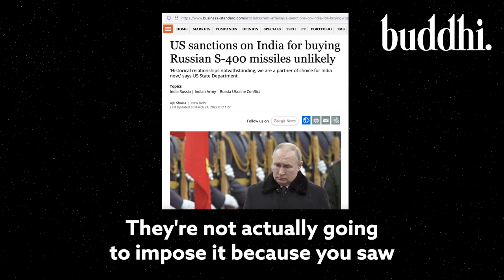Reality of CAATSA Sanctions on India by America Explained by Ruchir Sharma | Buddhi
Ruchir Sharma Jr explains the reality of threat of CAATSA Sanctions on India by America.

According to him, "They're not actually going to impose it because you saw there's many loopholes, but they're going to make a big show that, oh, we were threatening to do it, but then we didn't. But now you're beholden to us. Remember, we did you a favor."

"Threat of the sanctions is much more scary than the actual impact of them." - Ruchir Sharma Jr